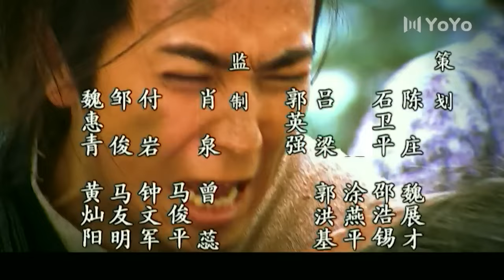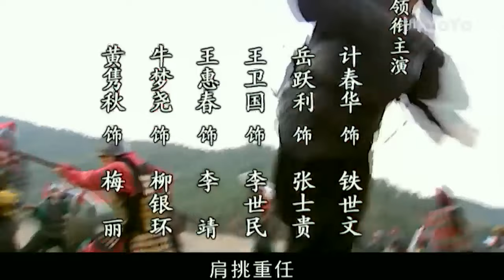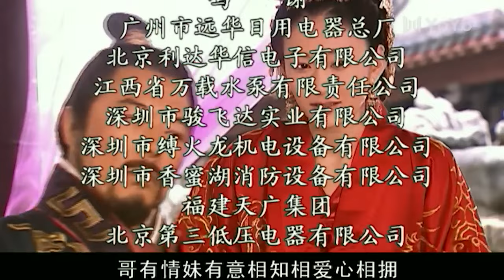【FULL】EP18 薛仁貴傳奇（保劍鋒/李小冉/張鐵林）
薛仁貴傳奇 优优独播剧场 💎YoYo VIP | 加入VIP 抢先看更多集数！
✨点击观看更多【FULL】
中文剧名：《薛仁贵传奇》 英文剧名：The legend of Xue Rengui
主演：保剑锋
剧情简介：以贞观年间唐朝大军征战渤辽国平定叛乱为历史背景，讲述了薛仁贵从寒窑出走立志报国，而后从军却遭遇奸人暗算，屡立战功最终成长为一代名将的坎坷经历。